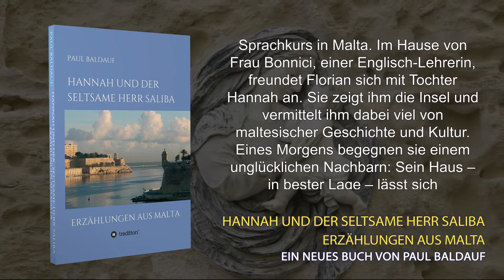Book Trailer Hannah und der seltsame Herr Saliba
«In Englisch eine Fünf?!» Sein Vater «verdonnert» seinen Sohn zu einem Sprachkurs in Malta. Im Hause von Frau Bonnici, einer Englisch-Lehrerin, freundet Florian sich mit Tochter Hannah an. Sie zeigt ihm die Insel und vermittelt ihm dabei viel von maltesischer Geschichte und Kultur.
Eines Morgens begegnen sie einem unglücklichen Nachbarn: Sein Haus – in bester Lage – lässt sich seltsamerweise nicht verkaufen. Hannah verfolgt eine Spur, die sie und ihren jungen Begleiter zunächst nach Hamrun führen wird…

In der zweiten Erzählung belegt Michael belegt beim «Britannia College» einen Englisch-Kurs. Frau Camilleri schickt ihn in den «Palace of the Grandmasters».
Er soll dort alles gut beobachten und sich Notizen machen.
Im Palast stößt Michael auf einen merkwürdigen Museumsführer,
der sein Interesse an der Geschichte der «Knights of St. John» weckt.
Michael zieht es zur «Armoury», wo Ritterfiguren zu finden sind.
Doch er ahnt nicht, was ihm bevorsteht.
Als Frau Camilleri am nächsten Tag seinem Vortrag in Englisch lauscht, traut sie ihren Ohren kaum. Als sie ihn am Abend wiedersieht, vergeht ihr Hören und Sehen…